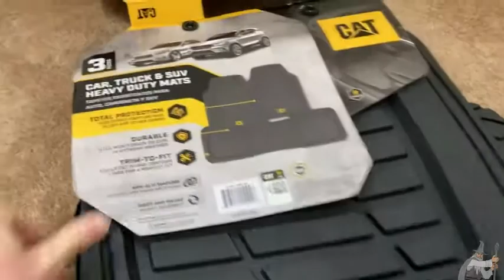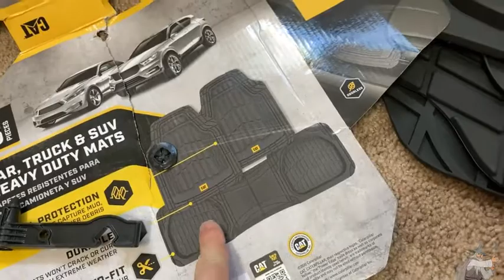CAT Heavy Duty Floor Mats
In this video I talk about some floor mats by Caterpillar. These are extremely heavy duty mats and you can cut them to size very easily. I hope this video is helpful.

These are the floor mats on amazon